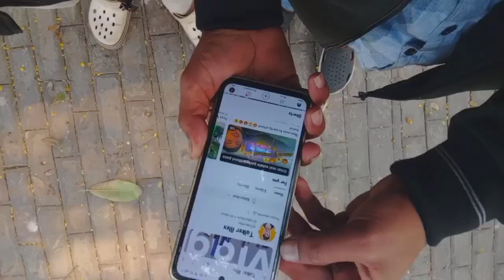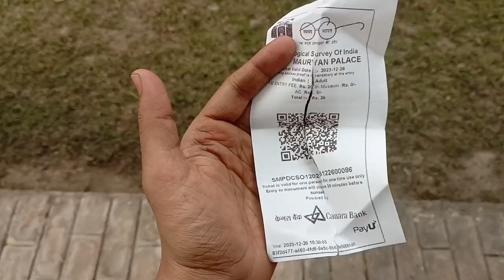A couple Park🎢⛲ Kumhrar